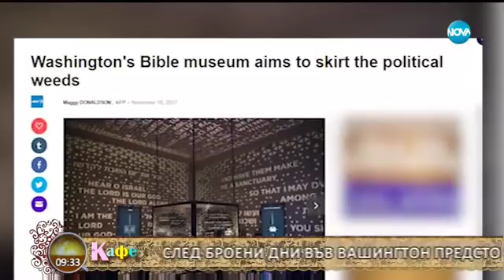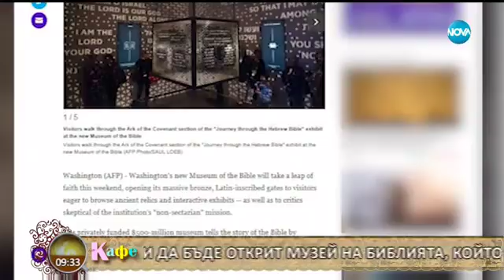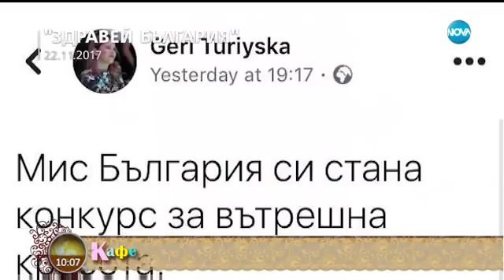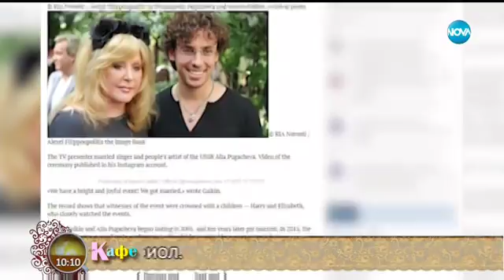Гала и Стефан с обзор на актуалните новини и събития На кафе (21.11.2017)